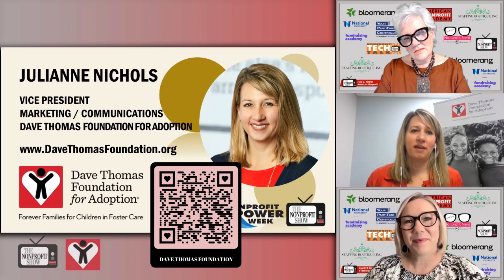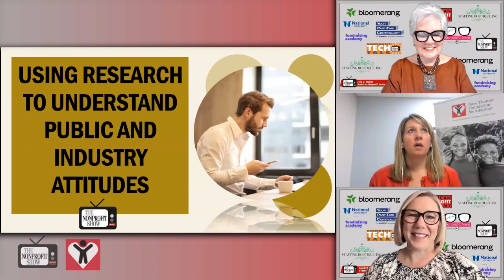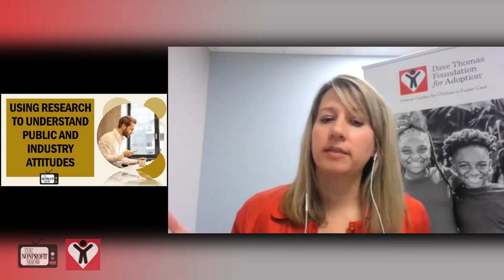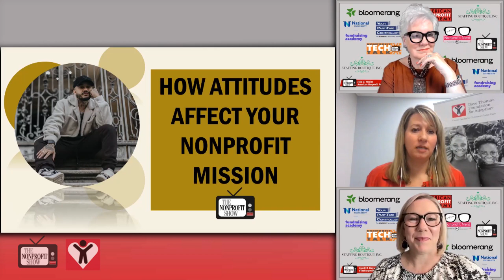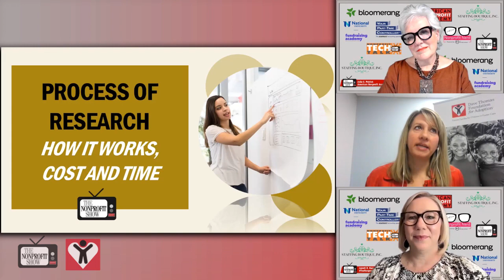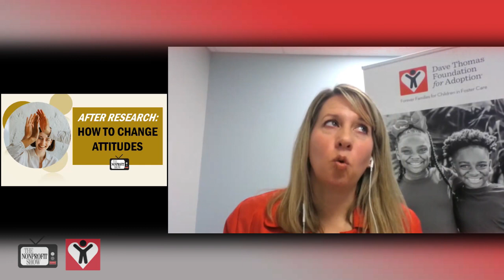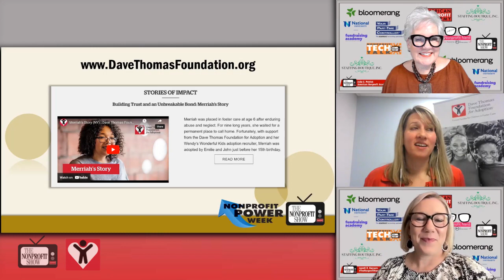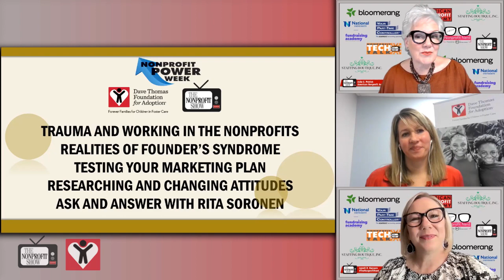Changing Attitudes With Research! (Foster care adoption case study)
How nonprofits use research effectively to drive positive change in attitudes and behaviors, and an inside look on how the Dave Thomas Foundation For Adoption approach can serve as a compelling example. The emphasis is on continuous, strategic, and multi-channel efforts to change attitudes and drive action. Julianne Nichols, Vice President of Marketing and Communications, discusses the long-term commitment needed to shift public perceptions about foster care adoption and the critical role of storytelling in this process.

Julianne begins by emphasizing the importance of research in shaping public perceptions and attitudes towards foster care adoption. She cites several examples, such as their Adoption and Foster Care Attitude Survey, which reveals that 30% of the public believe that teenagers in foster care can fend for themselves without the support of a permanent family. This finding drives the organization to leverage storytelling through public service announcements and other channels to humanize the issue and challenge misconceptions.

An important quote from Julianne highlights the power of storytelling: "What we have really found is that a storytelling approach is among the most powerful tools in your toolbox." She explains how sharing personal stories of adopted children and adoptive parents changes minds and inspires action.

Additionally, she discusses how research informs the development of programs like Wendy's Wonderful Kids, which demonstrates through rigorous evaluation that children referred to the program are up to three times more likely to be adopted, leading to the scaling of this initiative.

This lively fast-paced conversation also touches on the cost and time associated with nonprofit research, highlighting that it varies widely based on the complexity and scope of the study, and why external research partners are considered crucial when research results will inform policy decisions or public claims.